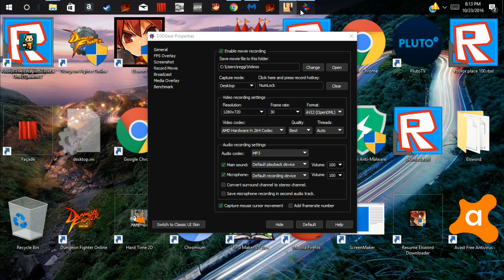10 second tattoo